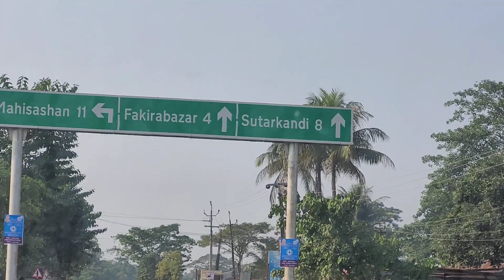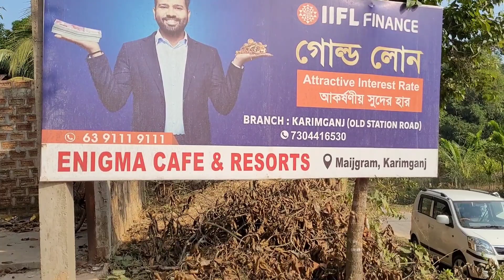162 | Karimganj Town of Assam | New Year at Maijgram, Karimganj | AYESHA'S PLANET